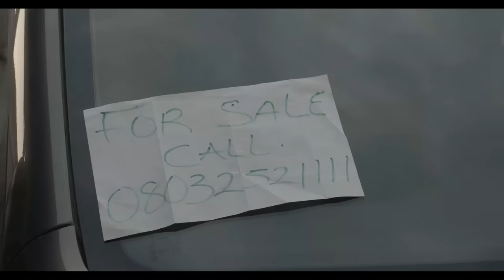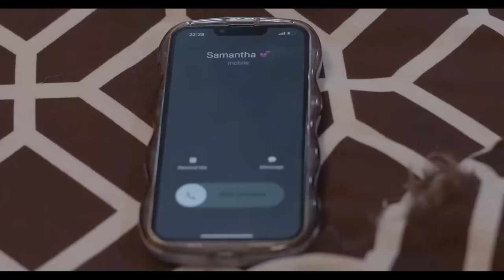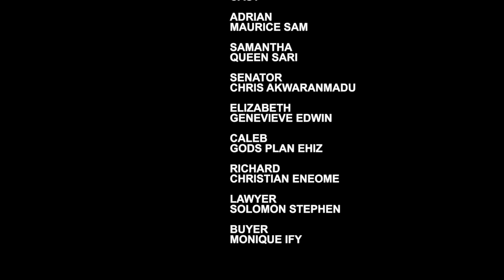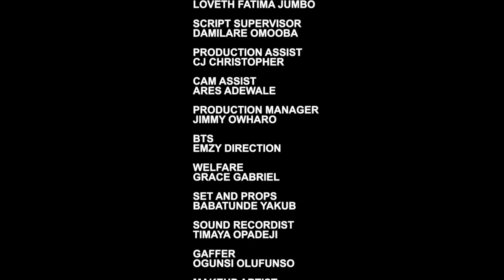WHEN LOVE LIES - UCHE MONTANA, MAURICE SAM 2023 LATEST NIGERIAN MOVIES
SYLVIA EZE TV 2023 Latest Nigerian Movies Movies

LOVE LIES -  2023 LATEST NIGERIAN MOVIES
STARRING - UCHE MONTANA, MAURICE SAM